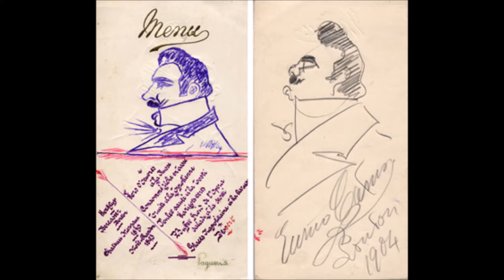Enrico Caruso "Birthday Memory(25.02.1873)"Deserto in terra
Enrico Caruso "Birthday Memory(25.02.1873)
Enrico Caruso sings "Deserto in terra" from
Don Sebastiano by Gaetano Donizetti
recorded 1908